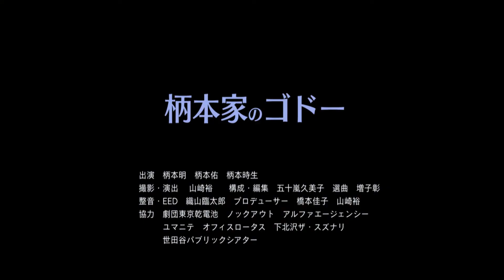映画『柄本家のゴドー』予告編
演出家と俳優の関係を超え、
父から子へ芸の伝承の厳しさと暖かさに溢れる時間の記録——

不条理劇の傑作「ゴドーを待ちながら」に挑む柄本家の親子３人をカメラが追った！

人気俳優として映画、テレビで活躍する一方で、演劇ユニット“ET×２”を組む柄本佑・時生兄弟。
2014年、ふたりはサミュエル・ベケットによる不条理劇「ゴドーを待ちながら」の公演に挑んだ。
2017年、父親の名優・柄本明を演出に迎えて、再びゴドーに挑戦する。
その稽古場にドキュメンタリーカメラの名手・山崎裕が立ち会った。

映画『柄本家のゴドー』
（2017年／日本／64分／Blu-ray）
撮影・演出：山崎裕
出演：柄本明、柄本佑、柄本時生、劇団東京乾電池のみなさん
構成・編集：五十嵐久美子
撮影助手：小寺安貴
カラコレ：織山臨太郎
選曲：増子彰
プロデューサー：橋本佳子／山崎裕
制作： 104 co ltd
配給： ドキュメンタリージャパン

※2019年4月20日（土）からユーロスペースにて公開